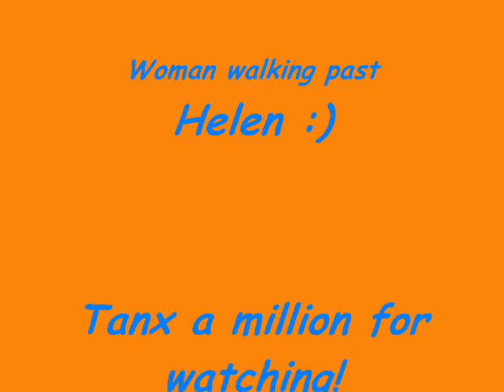hobley vs yoell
mouth ping pong